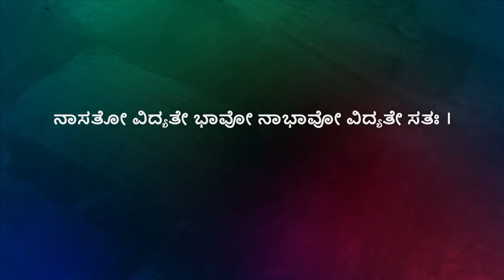ಸದ್ವಸ್ತು ಯಾವುದು...? ಶ್ರೀ ಮದ್ ಭಗವದ್ಗೀತ ಅಧ್ಯಾಯ-2 ಶ್ಲೋಕ-16 || ಪಿ.ರಾಜೀವ್ || P Rajeev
ಭಗವದ್ಗೀತೆ ಒಂದು ಮಹಾನ್ ಜೀವನ ಕೃತಿ. ನಮ್ಮ ಜೀವನದಲ್ಲಿ, ಸಮಾಜದಲ್ಲಿ ನಮ್ಮ ಸುತ್ತಮುತ್ತ ನಡೆಯುವ ಘಟನೆಗಳನ್ನು ತೋರುವ ಅತ್ಯಂತ ವಿಶಿಷ್ಟ ‌ಕನ್ನಡಿ ಇದು. ಈ ಮಹಾನ್ ಕೃತಿಯನ್ನು ನನ್ನ ಅರಿವಿಗೆ ನಿಲುಕಿದಂತೆ, ನನ್ನ ಸಾಮರ್ಥ್ಯಕ್ಕೆ ತಕ್ಕಂತೆ ಅರ್ಥೈಸಿಕೊಳ್ಳುವ ಪ್ರಯತ್ನ ಮಾಡಿದ್ದೇನೆ. ಈ ಬೃಹತ್ ಭಗವದ್ಗೀತೆ ಮಹತ್ವಪೂರ್ಣ ಅಂಶಗಳನ್ನು ತಮ್ಮೊಂದಿಗೆ ಹಂಚಿಕೊಂಡಿದ್ದೇನೆ. ಒಪ್ಪಿಸಿಕೊಳ್ಳಿ - ಪಿ.ರಾಜೀವ್